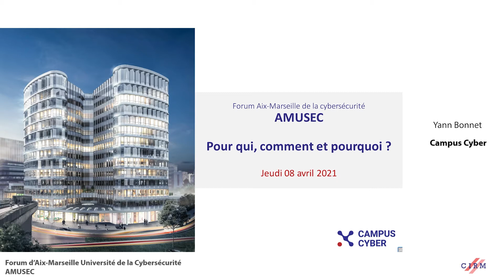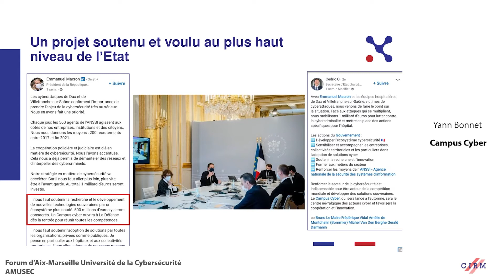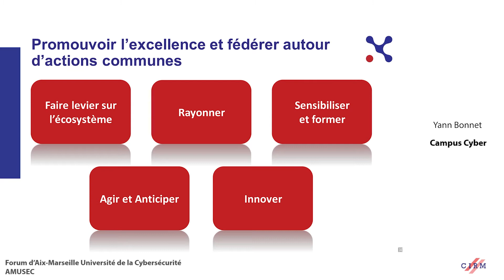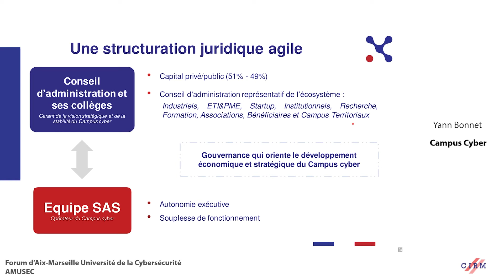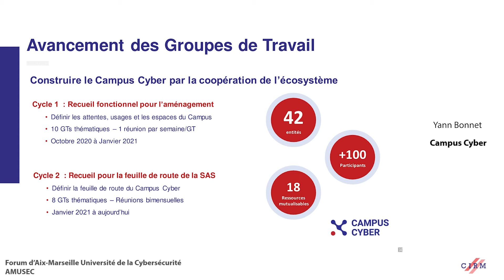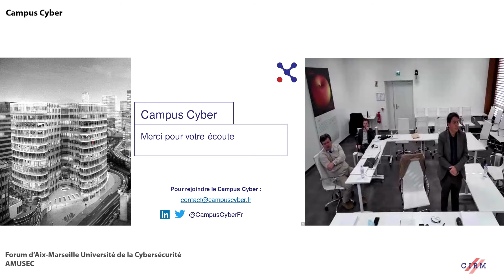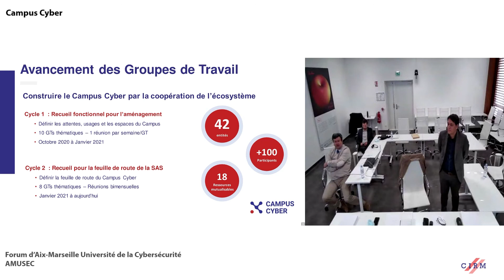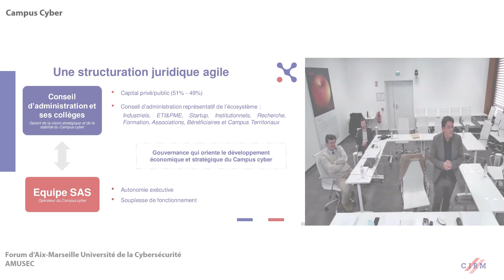Yann Bonnet: Campus cyber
Recorded during the meeting "Aix-Marseille Forum on Cybersecurity" the April 08, 2021 by the Centre International de Rencontres Mathématiques (Marseille, France)